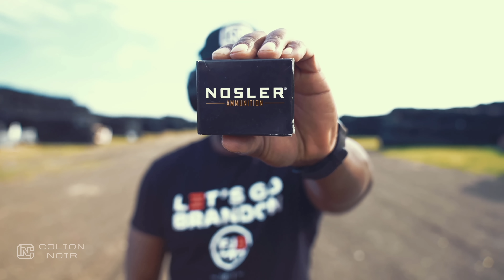My Get Home Gun Revisited - HK USP 9 Custom Combat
HK USP Custom Combat

The HK USP custom combat has been my dedicated get-home handgun for over seven years.

Many people say guns are only tools, and they’re right.

However, sometimes you develop an attachment to a gun that has nothing to do with practically.

That’s exactly what the HK USP custom combat is for me.

I have an attachment to this gun that’s more emotional than logical, which is ok because it’s such a great gun in its own right.